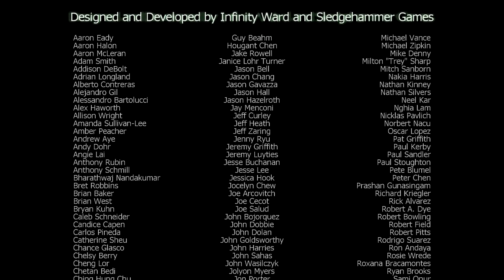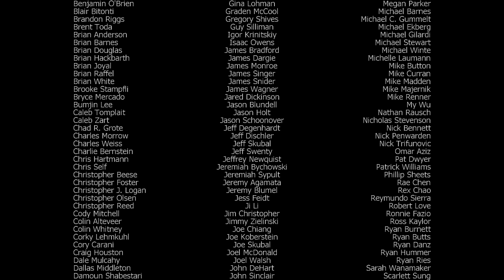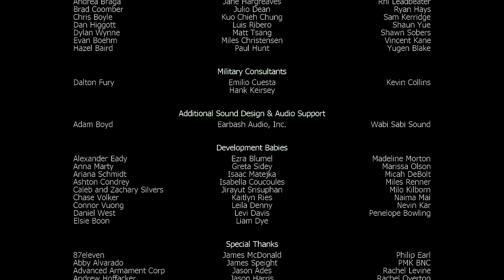Zagrajmy w: "Call of Duty: Modern Warfare 3" - FINAŁ - W proch się obrócisz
Podobało się?
Zapodaj łapkę w górę!